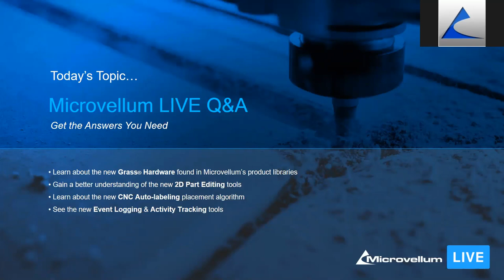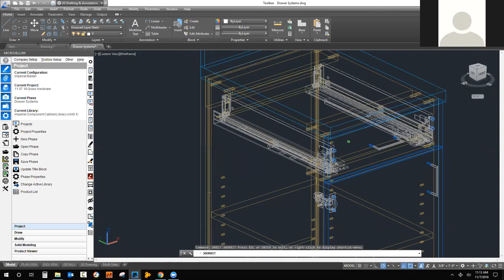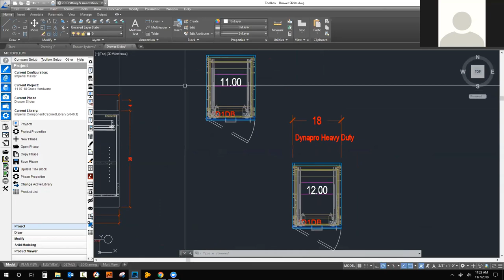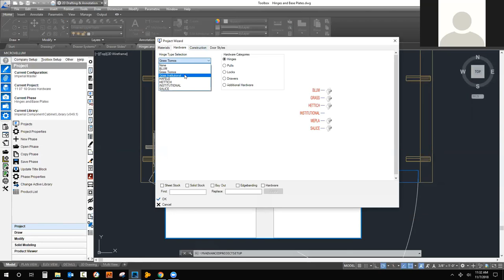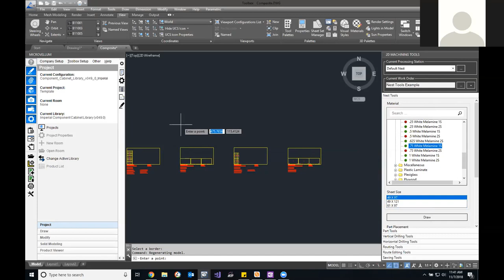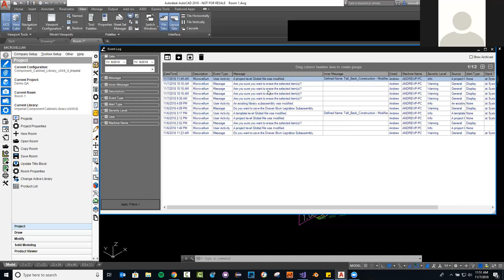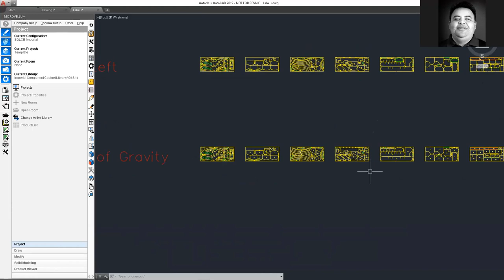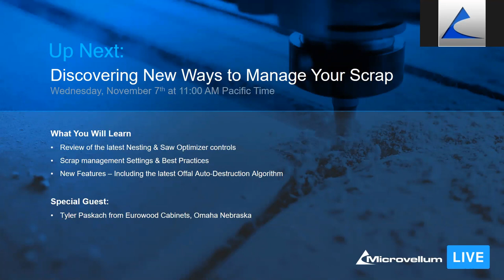Microvellum LIVE: Q&A - Nov7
In this LIVE episode (previously recorded), we talk with our top techs and developers about advancements within Microvellum's design, engineering, and production software. This fast-paced, educational hour focused on new Grass Hardware, 2D Part Editor Controls, CNC Auto-labeling improvements, event logging, and activity tracking, and more...

SPECIAL GUEST

• David Doub, Commercial Project Manager for Grass America®.